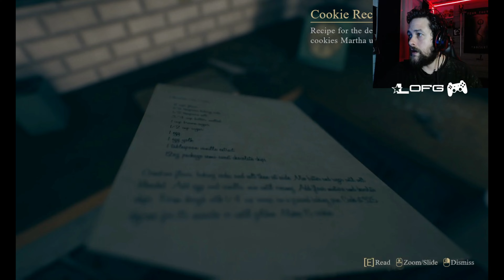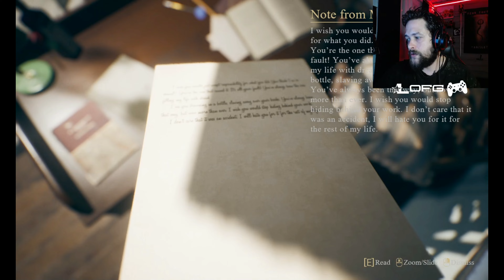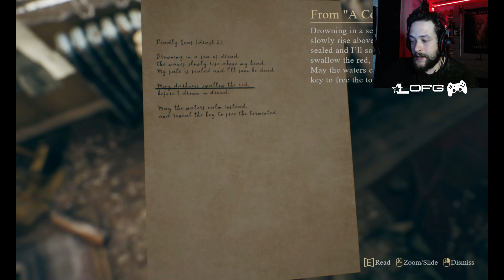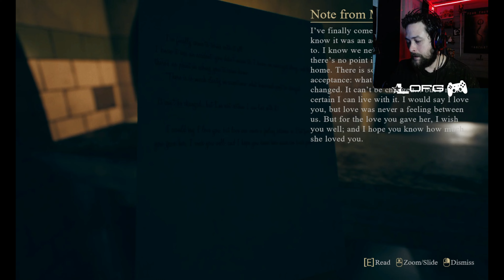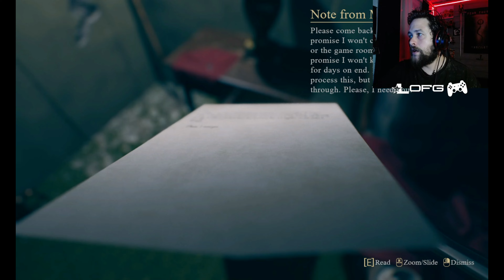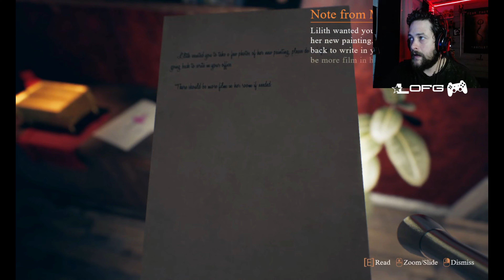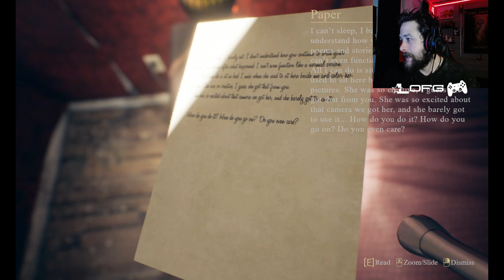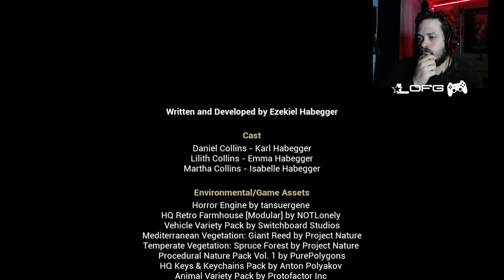EL CUMPLEAÑOS DE MI HIJA *PENITENCE HORROR GAME *GAMEPLAY COMPLETO ESPAÑOL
En este gameplay español probamos el juego PENITENCE  , en el cual volvemos a nuestra casa pero algo no anda bien
mis redes